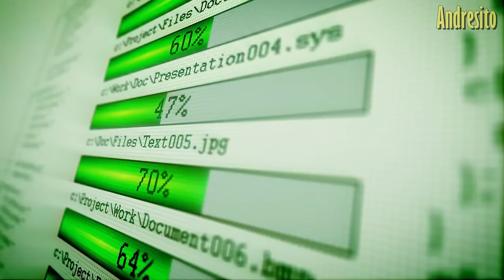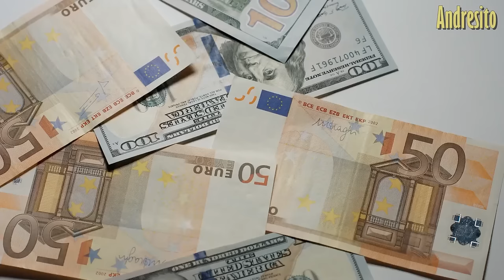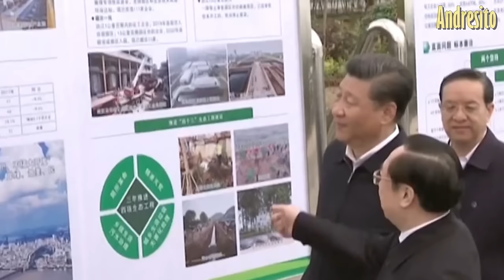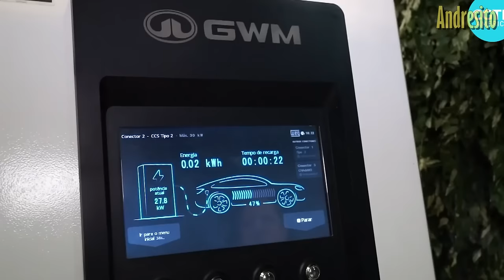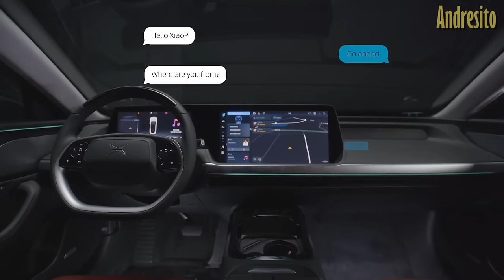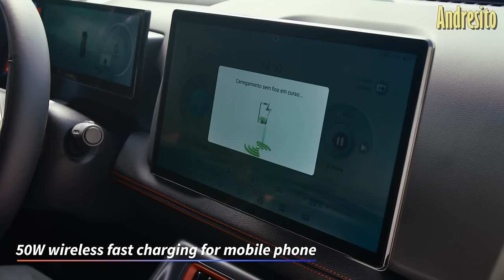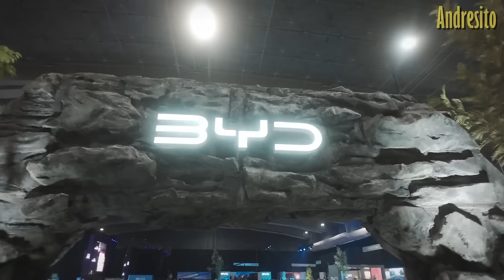MÉXICO DEFIENDE industria AUTOMOTRIZ CHINA